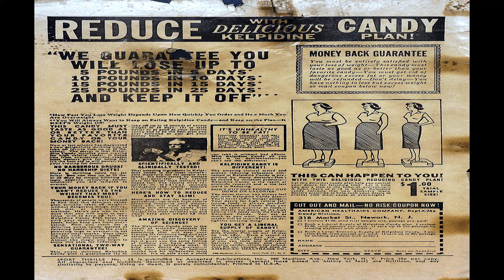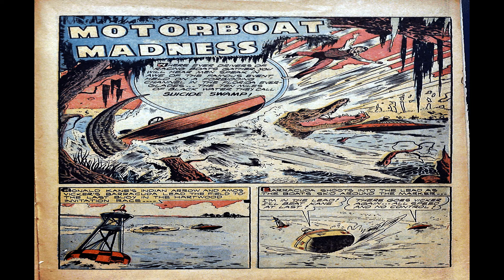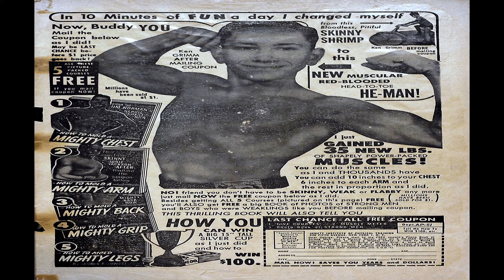Sport Thrills No 13 Comix Book Movie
Title | Sport Thrills No 13 | Publisher:  Star Publications | Date: May 1951 | Lang: English

Comic Contents:

Content Genre: Sports | Characters: Pee Wee Reese (photo); Jackie Robinson (photo); Roy Campanella (photo)

Comic Story Basket "Balled-Up" (10 pages)
Featuring Dick Cole
Content Genre: Sports

Comic Story Sam Langford A True Story of a Courageous Fighter (4 pages)

Text Article Jackie Robinson (1 page)

Text Article Pee Wee Reese (1 page)

Comic Story Bullfighting (1 page)
Featuring The Most Dangerous Sports on Earth
Content Genre: Non-fiction; Sports

Comic Story Jimmy McLane (4 pages)

Comic Story Dangerous Game (2 pages)

Comic Story Motorboat Madness (6 pages)
Content Genre: Adventure
Notes Original title: "Suicide Swamp."

Comic Story Skiing (1 page)

  Select YouTube
  Search gharold

Sport Thrills No 13 Comix Book Movie is presented in full screen, 1920 X 1080 HD (1080P) quality video, without music, narration, sound, animation, pans or zooms, enabling every comix panel, of the story, to be read and enjoyed, on or off-line, at any time, and in any place you can access it.

Sport Thrills No 13 Comix Book Movie is part of the golden age comixs' Sports genre. The Golden Age refers to the first cycle of superhero comixs which existed between 1938 and 1950. This was the period in which the concept of the superhero was born.